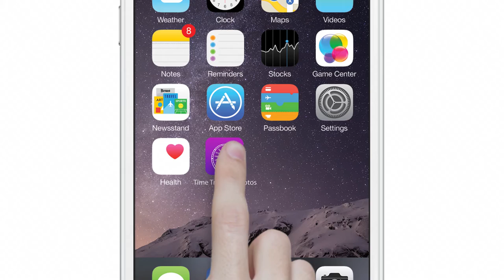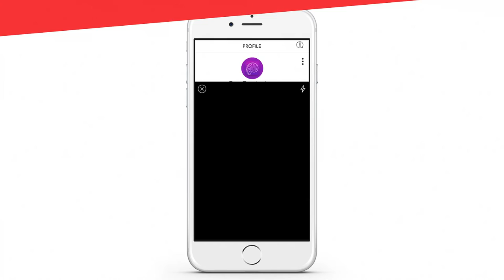Time Traveler Photos App Promo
App Promo for Time Traveler Photos.